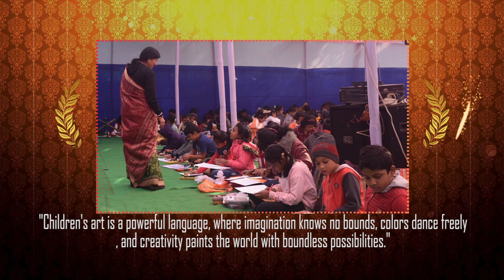2nd Children Art Festival Highlights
2nd Children Art Festival  Highlights

"Children in art are enchanting storytellers armed with colors and creativity. Their unbridled imagination transforms blank canvases into vibrant tales of wonder, painted with innocence and joy. Through every stroke and splatter, children unveil a world where imagination knows no bounds, and art becomes a delightful journey of self-discovery. Witness the magic unfold as young hearts express, explore, and captivate with their unique artistic visions. 🎨✨ ChildrenInArt CreativeWonders ArtisticJourney"